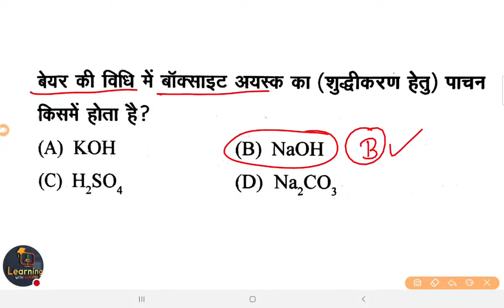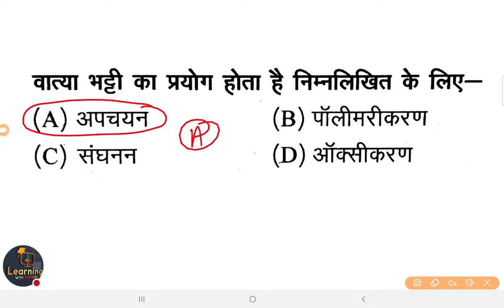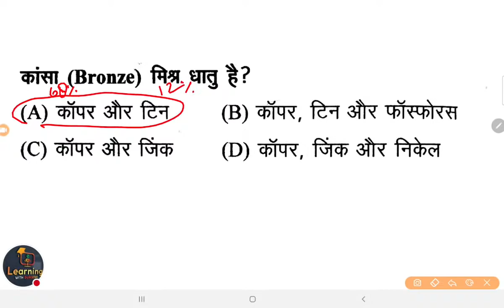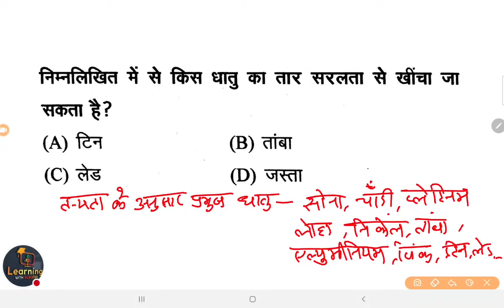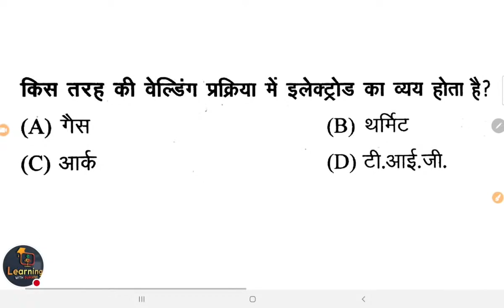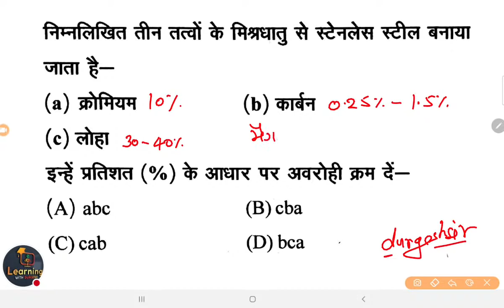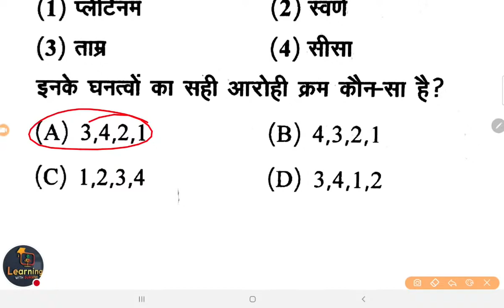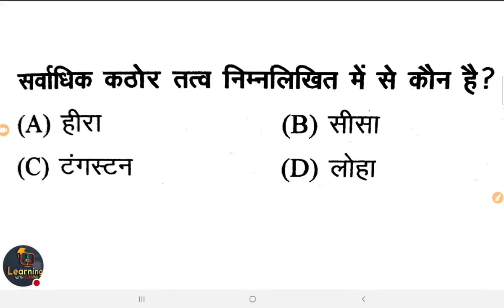Supertet Junior+Primary सामान्य विज्ञान विशेष MCQ Live Science Test-05 By Durgesh Sir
SUPERTET 2021 SCIENCE SUPERTET विज्ञान प्रश्न सुपरटेट विज्ञान प्रश्न SCIENCE FOR SUPERTET

👇🏻 फेसबुक पेज 👇🏻

👇🏻   यूट्यूब चैनल 👇🏻